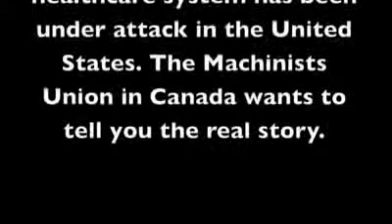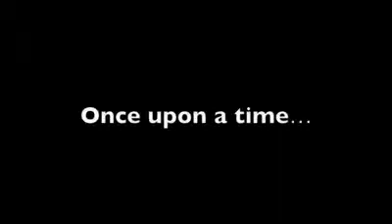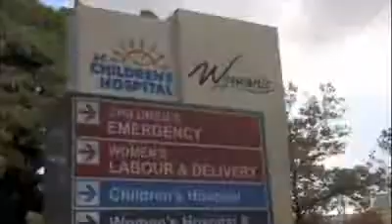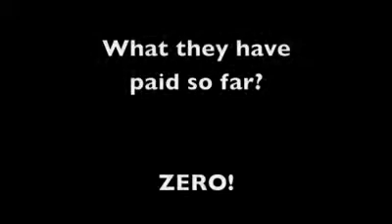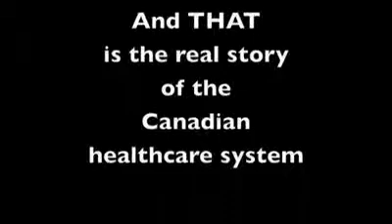Canadian Healthcare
The advantages of Canadian health care provides vital life savings.